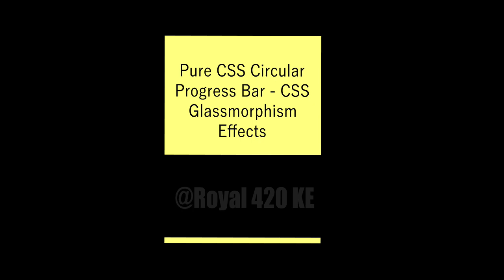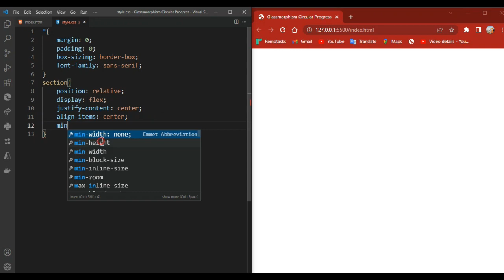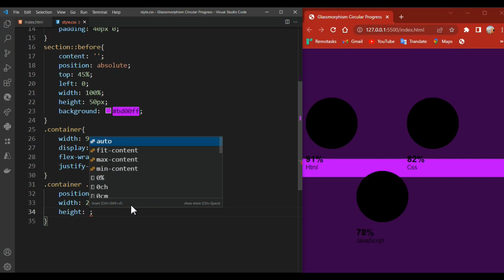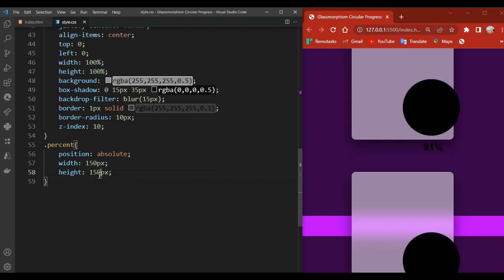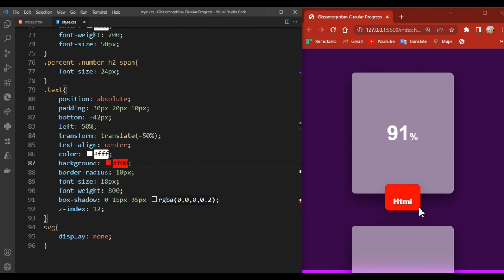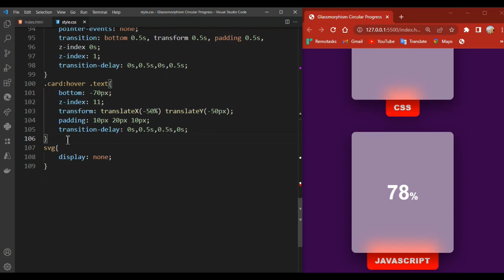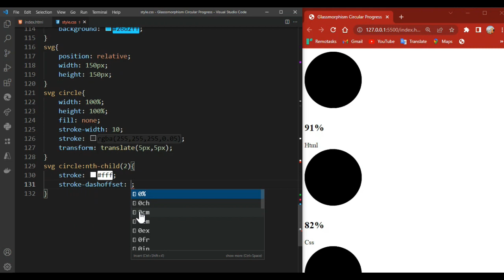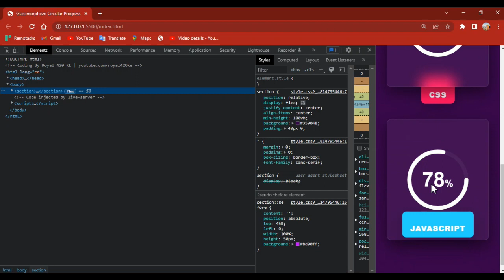Pure CSS Circular Progress Bar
CSS Glassmorphism Effects